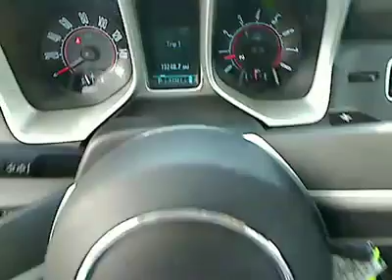2010 Chevrolet Camaro - Coupe San Antonio TX HA6419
2010 Chevrolet Camaro 1LT - Stock#: HA6419 - VIN#: 2G1FB1EV6A9168384

Gunn Honda
14610 IH-10 W

CARFAX 1 owner and buyback guarantee*** Less than 38k miles!!! You don't have to worry about depreciation on this exhilerating Coupe!..